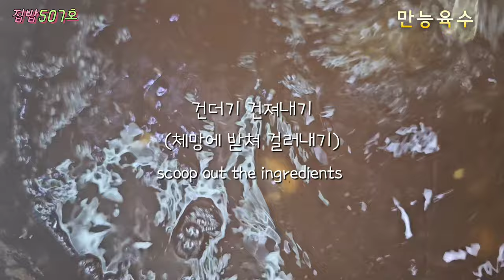[김장만능육수]💥이과정을 거치면 비린내⬇️깔끔하고시원함⬆️💢김장뿐만아니라 국물요리에도 으뜸~Kimchi all-purpose broth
🍀만능육수 재료(200ml계량컵)

-양파2개,대파3대,디포리2컵,굵은멸치2컵(내장제거),북어(황태)포1마리,건고추3개,청양고추3~5개,다시마공책크기2장,무1개,건표고버섯10개,물6리터,생강주100ml(소주,청주,미림가능)